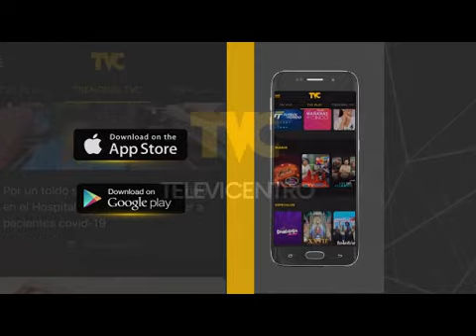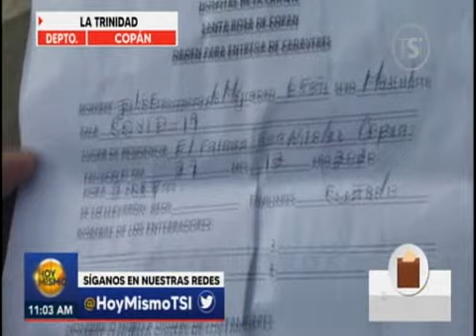HM Hondureña exige reembolso de gastos tras velar cuerpo equivocado de un familiar